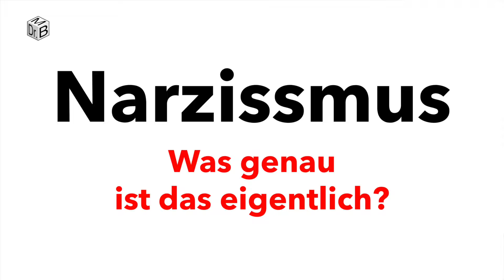Narzissmus, was genau ist das eigentlich?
Zur Vertiefung:
Online-Test zum Narzisstischen Persönlichkeitsstil:

Franz J. Neyer und Jens B. Asendorpf, Psychologie der Persönlichkeit, 6. Aufl., Springer, 2018.